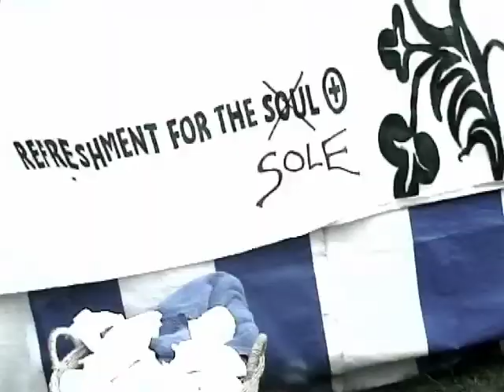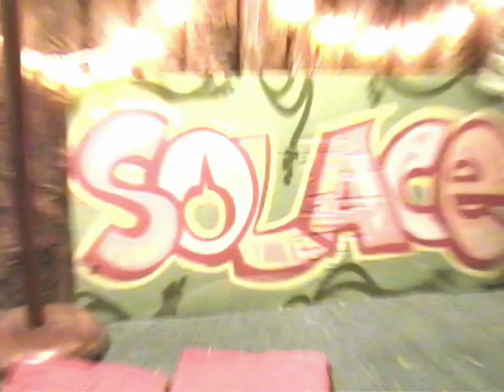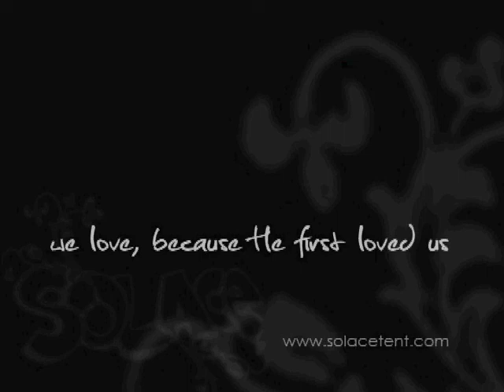Solace Tent 2007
A taste of the Solace Tent at the Bestival & Isle of Wight Festival.